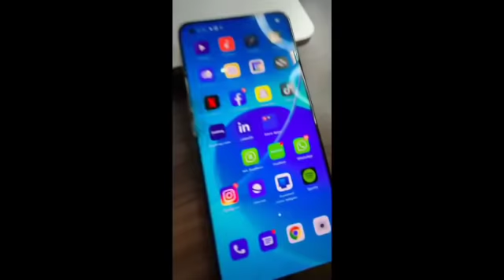صدمة 😮 صباح طايحا على سعودي شرا ليها 3 الديور و طنوبيل و شبعها فلوس وكتقول والله لا تزوجت بيه